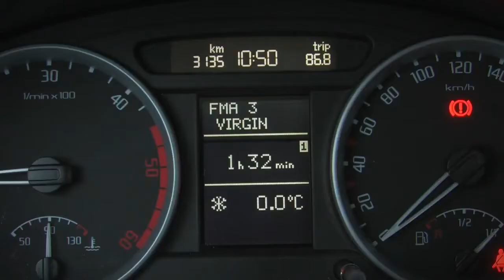Essai auto Skoda Fabia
Essai vidéo de la Skoda Fabia : Elite-auto.fr vous dévoile tout sur la
Skoda Fabia (équipements, moteur, confort, tarif...) au travers d'une
vidéo réalisée au volant d'une Skoda Fabia